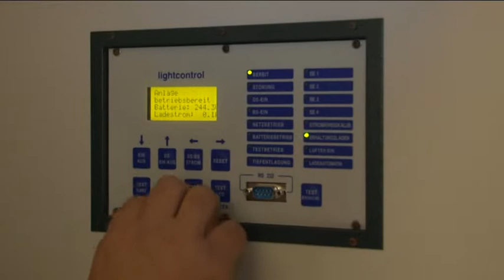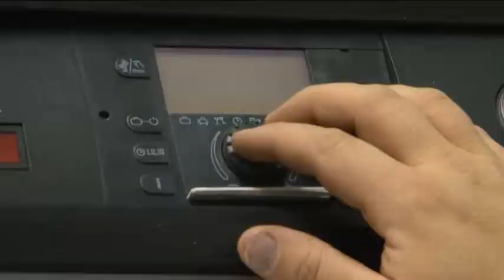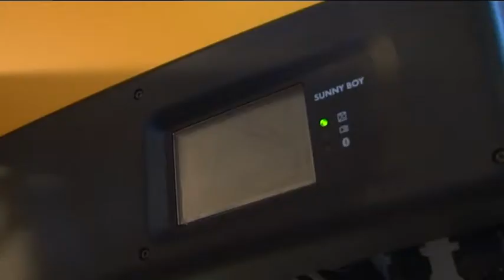Leistungsspektrum der Firma Elektro-Tippmann in Brand-Erbisdorf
Im folgenden Beitrag möchte die Firma Elektro-Tippmann aus Brand-Erbisdorf ihr umfangreiches Leistungsspektrum präsentieren.